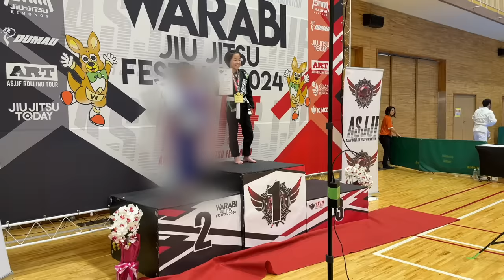叔母初登場👩✨運動会や柔術の試合があったり感動した３連休🧒🏻👧🏻👦🏻🎖️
【X】
＠ママ